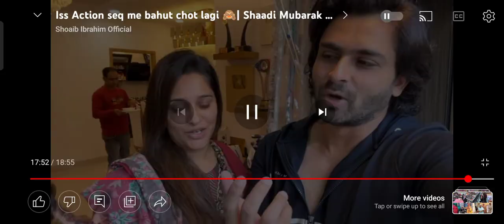reply to all trollers 🤬@ShoaibIbrahimOfficial @DipikaKiDuniya